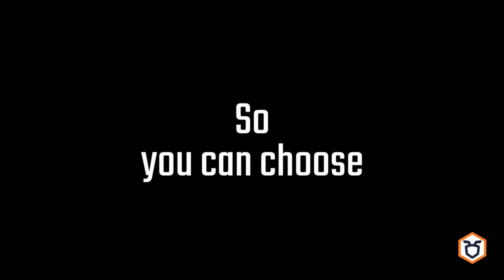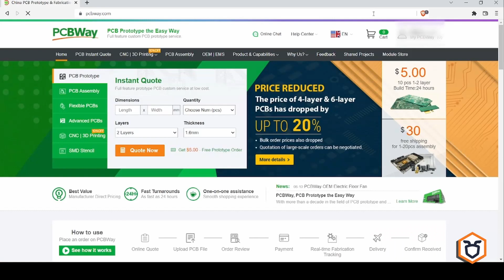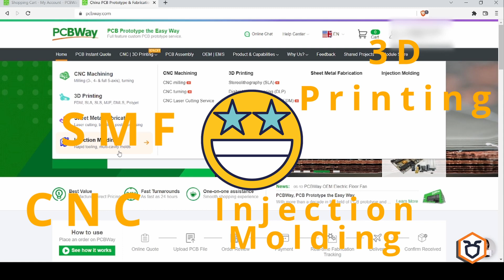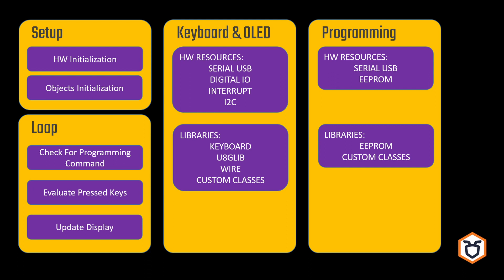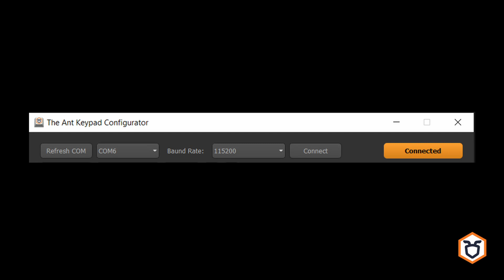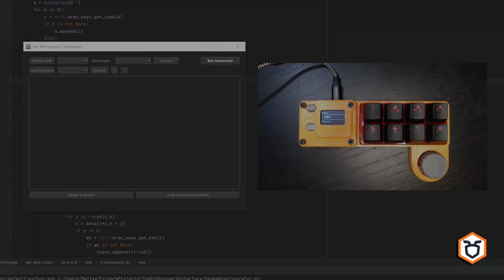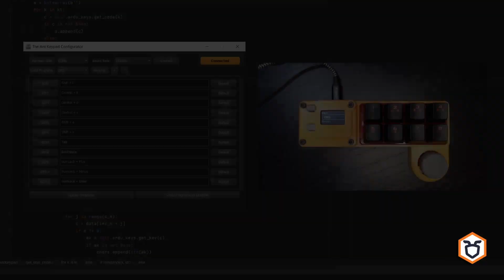Ant Keypad Project II - The Revenge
This is a revenge video, we have (almost ; P) completed the keypad project. Now all things related to this project are online for you

To support us and for more info about The Ant machine

0:00 Intro
1:17 The Hardware I
2:30 PCBWay Sponsor
2:37 The Hardware II
4:51 The Firmware
6:09 The Software
7:26 Software Demo
8:22 Conclusion